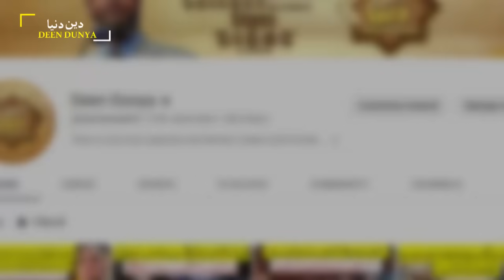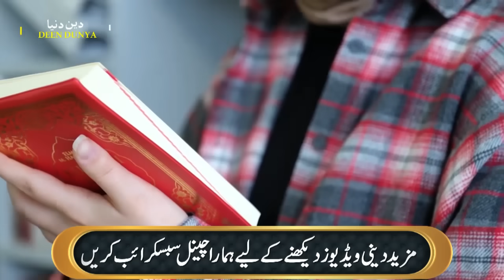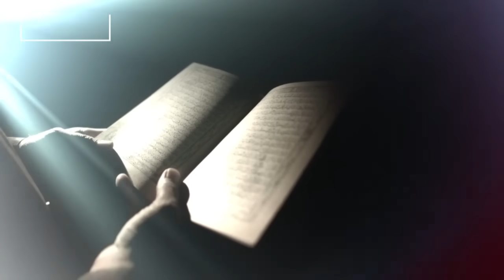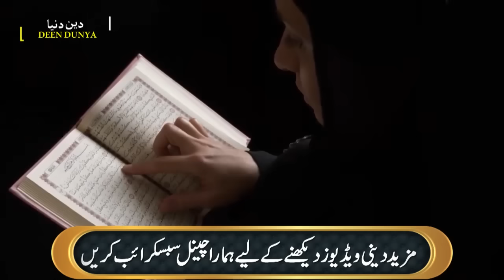Christian Lady converts to Islam after listening azan